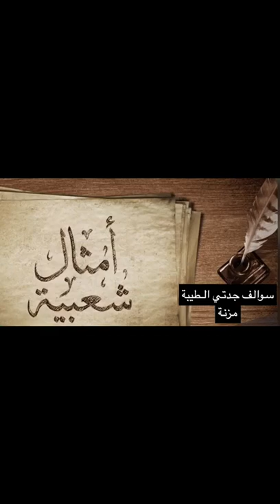سوالف الجدة Mezna Mohamed Aldoseri 1E